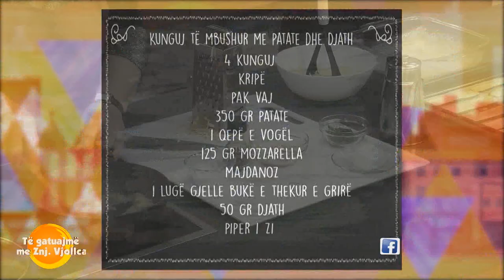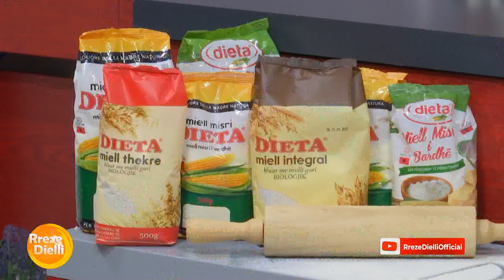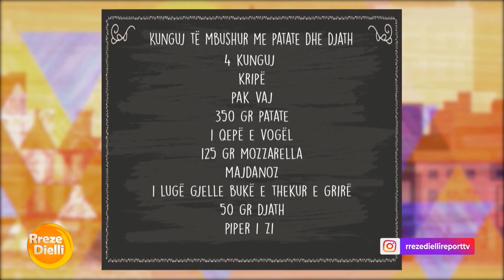Kunguj të mbushur me patate dhe djath nga zonja Vjollca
Kunguj të mbushur me patate dhe djath
Përbërësit:
4 kunguj
kripë
pak vaj
350 gr patate
1 qepë e vogël
125 gr mozzarella
majdanoz
1 lugë gjelle bukë e thekur e grirë
50 gr djath
piper i zi
Përgatitja:
Në një tenxhere me ujë të nxehtë të valuar dhe kripë ziejmë patatet në copa. Lajmë thajmë kungujt e njomë. Presim ato në feta. Vendosim një letër pjekje në tepsi e lyejmë atë me 1 lugë gjelle vaj dhe mbi të vendosim njëra pas tjetrës fetat e kungullit. Lyejmë kungujt në furcë me pak vaj. I spërkatim ato me pak vaj dhe vendsosim tepsinë në furrën e parangrohur në temperaturë 200 gradë Celsius për 10 minuta. Ndërkohë presim në kubikë qepën dhe e kaurdisim atë në 3 lugë gjelle vaj ulliri, pak kripë deri sa të zbutet. Në një tas shtypim patatet e zjera dhe I kthejmë në purë shtojmë qepën e zbutur tek pureja e patates, djathin mozzarella në kubikë të vegjël, majdanozin sëbashku dhe mbushin fetat e kungullit duke vendosur 1 lugë gjelle në fillim të fetës dhe e rrotullojmë atë duke e bërë rolë. Në një tavë vendosim letër pjekje 1 lugë gjelle vaj e mbmi të spërkatim me bukë të grirë.